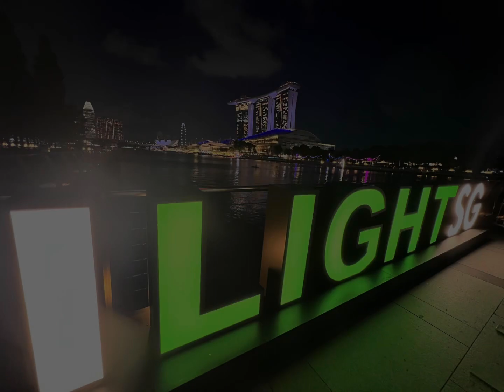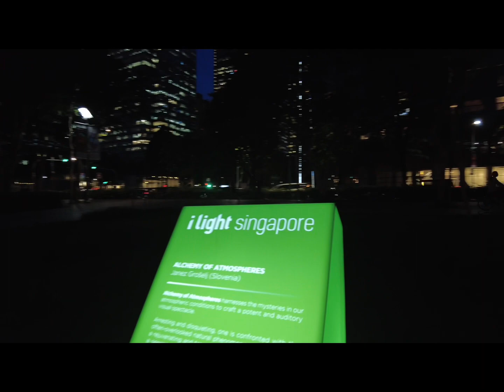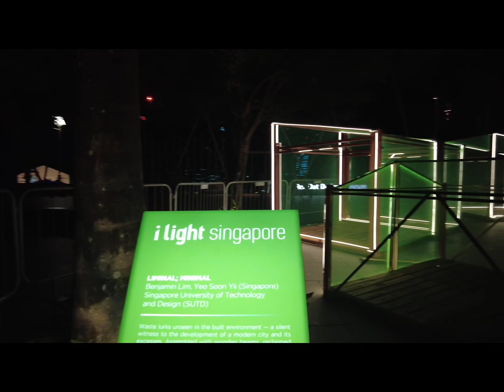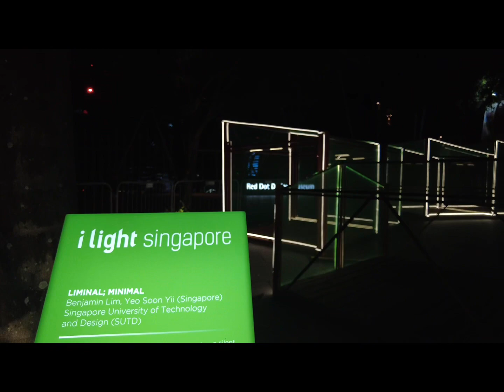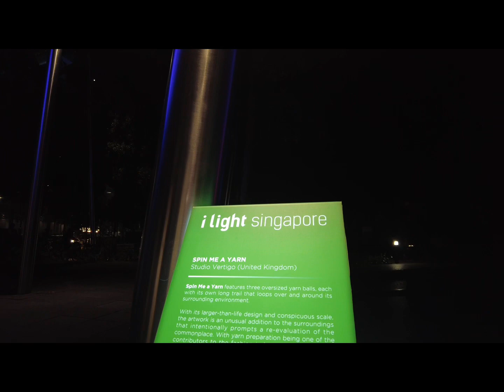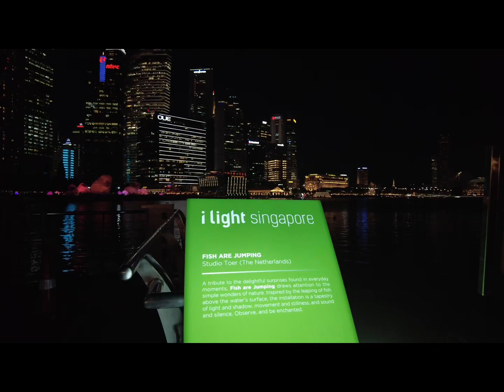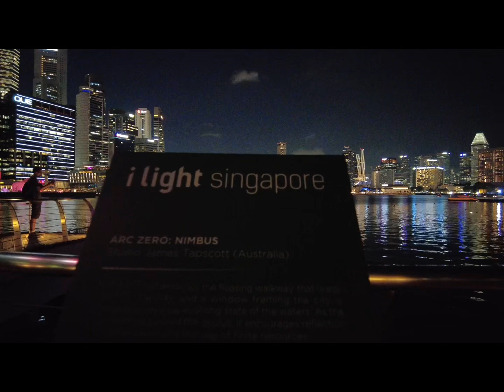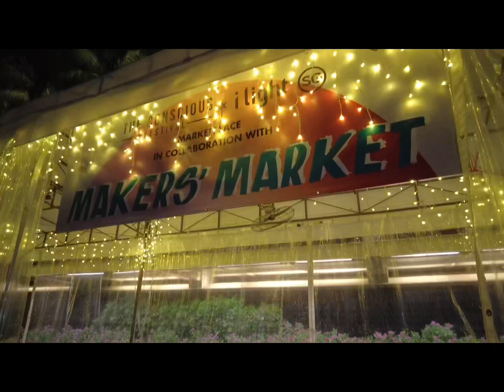I LIGHT SINGAPORE (BEFORE THE OPENING DAY) AT MARINA BAY 2024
May 31 to June 23 light arts installations